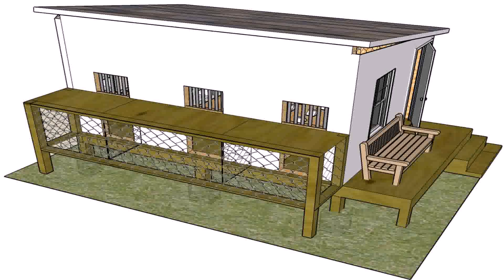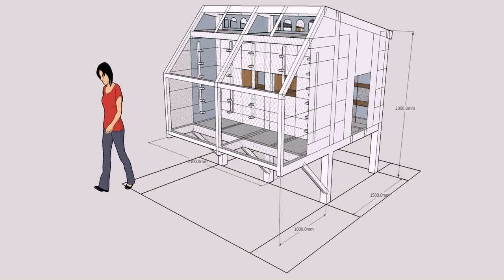Best Pigeon Loft Design (see description)